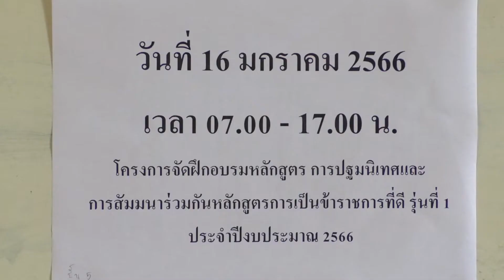ข่าววีดิทัศน์กรม 16 ม.ค. 66 พิธีเปิดการฝึกอบรมสำหรับข้าราชการบรรจุใหม่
วันนี้ (16 มกราคม 2566) เวลา 08.30 น. นายเฉลิมชัย สุวรรณรักษ์ อธิบดีกรมประมง เป็นประธานในพิธีเปิดการฝึกอบรมหลักสูตร การปฐมนิเทศและการสัมมนาร่วมกันหลักสูตรการเป็นข้าราชการที่ดีสำหรับข้าราชการบรรจุใหม่ รุ่นที่ 1 ประจำปีงบประมาณ 2566 พร้อมมอบนโยบายการปฏิบัติราชการของกรมประมง และแสดงความยินดีแก่ข้าราชการบรรจุใหม่ของกรมประมง ผ่านโปรแกรม Zoom Cloud Meeting ณ ห้องประชุมปากเปี่ยน กรมประมง
การฝึกอบรมฯ ดังกล่าว มีวัตถุประสงค์เพื่อสร้างความเข้าใจแนวทางการปฏิบัติราชการของกรมประมง มีความรู้เกี่ยวกับปรัชญาการเป็นข้าราชการที่ดี เสริมสร้างสมรรถนะ ทักษะที่จำเป็นสำหรับการปฏิบัติราชการ ส่งเสริมคุณธรรม จริยธรรม และเสริมสร้างเครือข่ายในการทำงาน